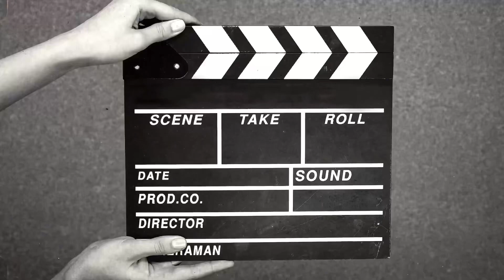Cómo colocar cinta Adidas